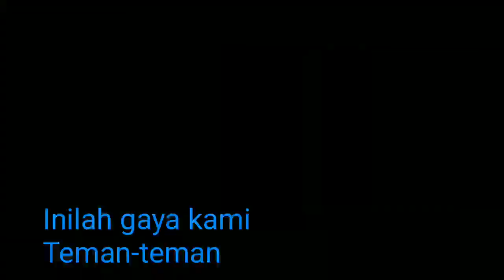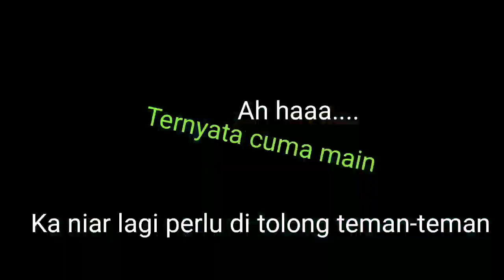Berenang ala santriwati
Inilah kami teman-teman
Berenang dengan gaya kami
Betapa senangnya senin-sabtu mengaji dan menghapal.
Hari minggu kami isi dengan berenang bersama teman-teman.